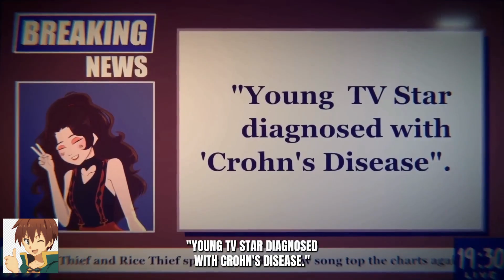Devilish Angels part 11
The Adventures of Devil's Angels - the best anime 2023. Intrigue, love, deceit, friendship - everything for an exciting plot. Watch the next series.